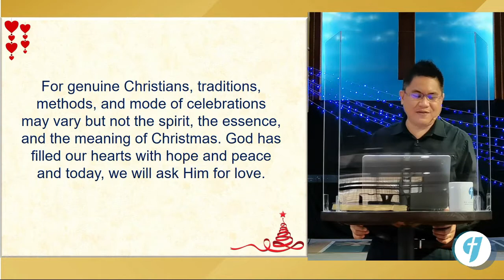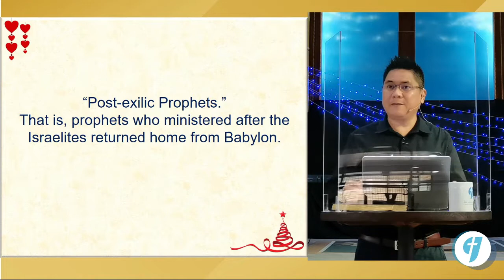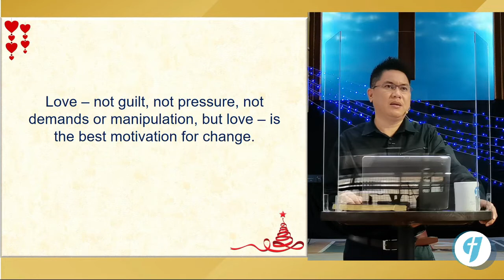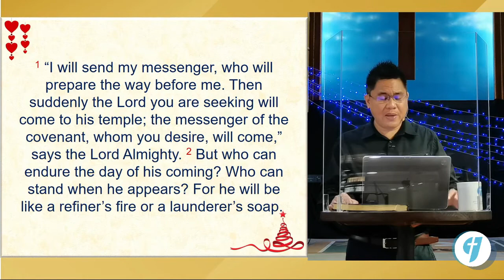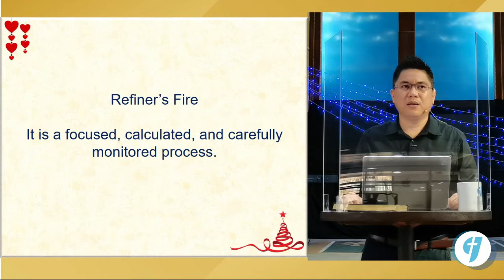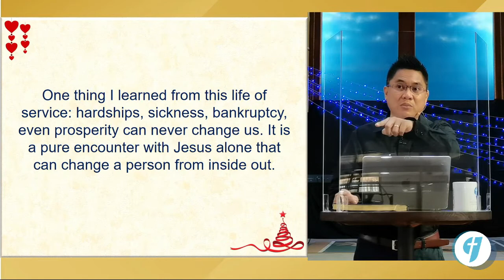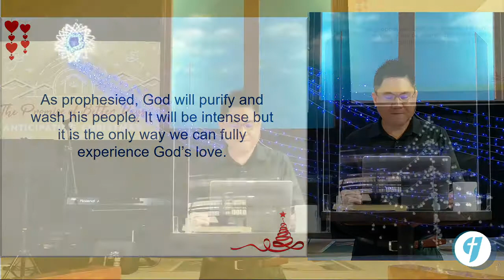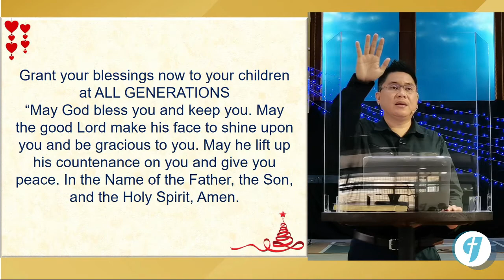The Promise of Love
“God is love.” We all long to love and be loved. Jesus came and showed us the way to love. Today, why don’t we desire to experience the love of Jesus in a fresh way? Likewise, let us renew our love for God and express that love for our brothers and sisters and the rest of God’s creation.

Verse: Malachi 2:17-3:5

@allgen.church on Instagram